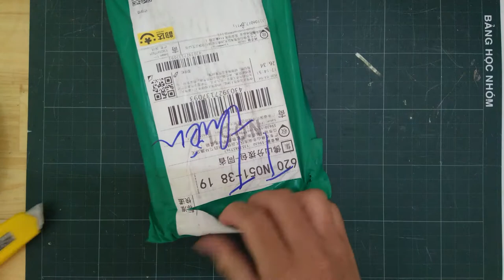Mở thùng linh kiện xe RC Review chi tiết từng linh kiện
Thông tin chi tiết và Link mua hàng Shopee:
- Báng răng kim loại cốt 3.175mm và 5mm đầy đủ size